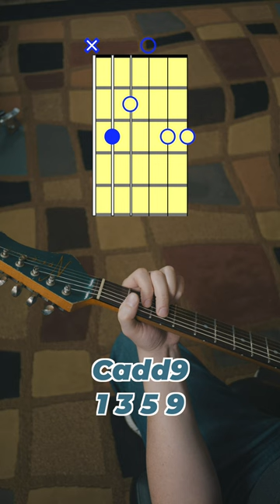MUST KNOW C Chord Variations 🎸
Learn these open C major chord variations and expand your musical vocabulary. Something for every situation here!!

Make sure to follow for more guitar lessons!